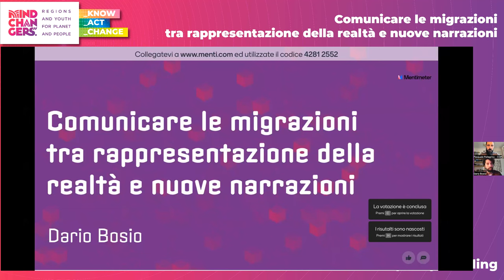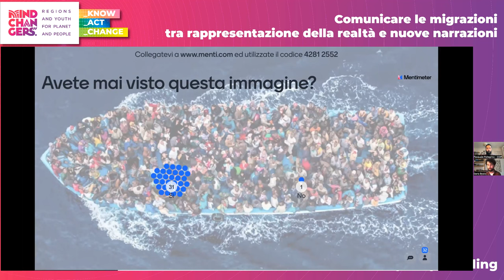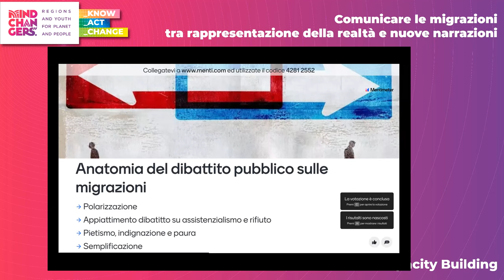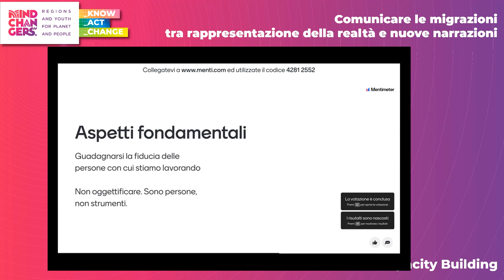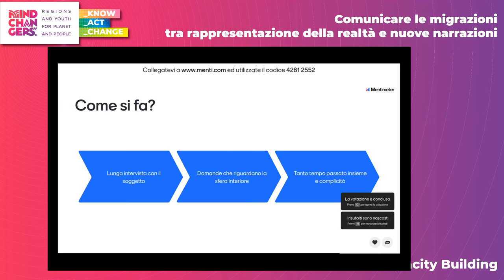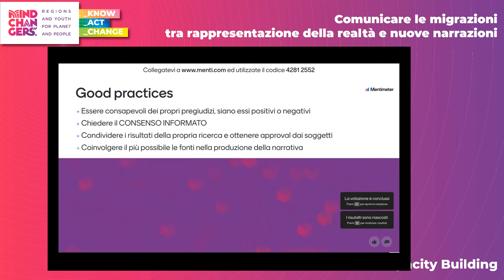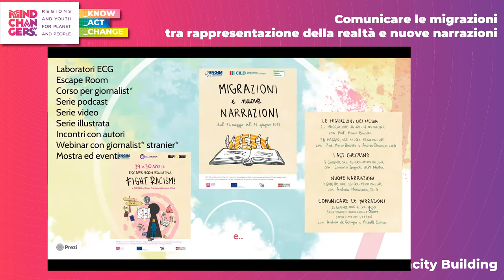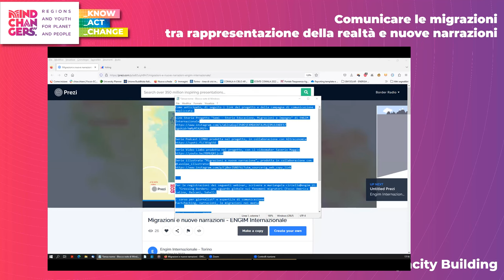Comunicare le migrazioni tra rappresentazione della realtà e nuove narrazioni - 3° Capacity building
Nel 1972 Pierre Bourdieu pubblicava l’articolo “L'opinion publique n'existe pas”.
 Attraverso un’attenta argomentazione il filosofo e sociologo francese sosteneva che l’opinione pubblica è un artificio
creato attraverso i sondaggi di opinione. Questa sua argomentazione si basava su tre postulati: non tutti hanno un’opinione
su qualsiasi cosa, le opinioni non hanno tutte lo stesso valore, rivolgere a tutti una stessa domanda porta ad
 assumere che vi sia un consenso implicito sulla rilevanza di un tema.

Dal 1972 ad oggi le società e il panorama mediatico mondiale sono cambiati radicalmente e se oggi Bourdieu fosse
ancora vivo probabilmente intitolerebbe il suo articolo “Il n'y a pas une seule opinion publique”.
Con l’avvento dei social
media e di quella che un altro grande sociologo, Manuel Castells, ha definito con la locuzione di “autocomunicazione
di massa”, la capacità del singolo di esprimere la propria opinione è cresciuta enormemente. I sondaggi non sono
l’unico modo di misurare l’opinione di un gruppo di persone.
 smisurata di un’opinione e allo stesso tempo termometro della popolarità e del gradimento di un politico o di un
tema.

Questo enorme potenziale comunicativo ha avuto come conseguenza, tra le principali, di favorire la polarizzazione
delle opinioni in maniera più o meno radicale a seconda delle tematiche. Tra queste le migrazioni registrano uno dei
livelli più alti di polarizzazione. La riduzione della complessità del fenomeno a slogan semplicistici come “aiutiamoli a
 casa loro” o “Stop ai taxi del mare” sono tra gli esempi più eclatanti. Ma quindi
 come si comunica questo fenomeno? Esiste un modo di comunicare le
migrazioni che sia rispettoso delle persone e dei fatti? Una comunicazione
slegata dall’ideologia capace di trascendere il pietismo e una visione poco
rispettosa della dignità dei soggetti rappresentati?

Affronteremo questo tema attraverso la testimonianza del fotografo e videomaker
Dario Bosio. Grazie alla sua esperienza con l’UNHCR e altre grandi ONG
(Save the Children ed Emergency), Dario ci parlerà del suo approccio alla
rappresentazione delle migrazioni, un approccio che si fonda sullo stretto
legame tra etica e comunicazione. Il seminario sarà arricchito dalla presentazione
dei prodotti di comunicazione realizzati nel contesto di Mindchangers
 dal progetto SEMI di Engim Internazionale.